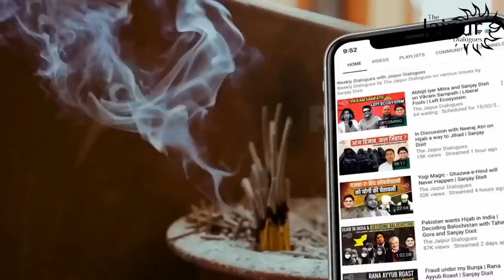Yogi Adiyanath shows Importance of Sanatana Dharma | Sanjay Dixit Decodes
Why is the entire Left-Liberal-Islamist aka Panchmakkar ecosystem in a tizzy on Uogi Adityanath terming Sanatana as Rashtriya Dharma? Sanjay Dixit explains.

Accounts Details for Direct Transfer:

Bank Name: AXIS Bank
A/C Name: JD Digital Private Limited
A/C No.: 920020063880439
IFSC Code: UTIB0001645
Swift Code: AXISINBB010
Type: Current Account

JAIPUR DIALOGUES SOCIAL MEDIA HANDLES:

Clubhouse: @thejaipurdialogues